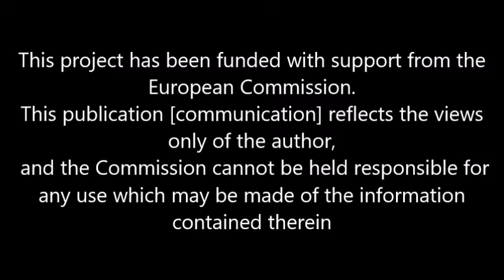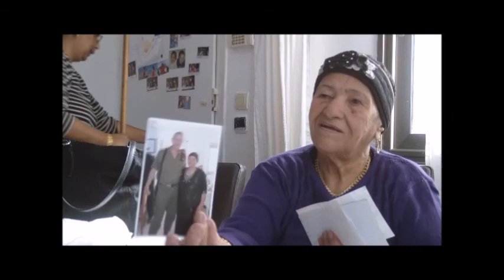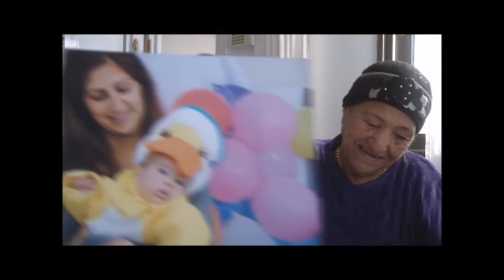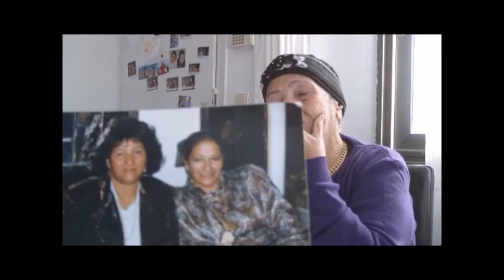סיפור הגירה: מסעודה סוויסה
ספור עלייתה של מסעודה סוויסה ממרוקו 1963 סיפור עלייתה מתחיל מגיל נישואיה- 16. לאחר נישואיה עברה לדור עם משפחתה ובעלה בקזבלנקה, ושם נולדה בתם הראשונה. באותה התקופה, מסעודה מתארת אנטישמיות רבה מצד המוסלמים וקריאות שלהם ליהודים ללכת מקזבלנקה. משפחתה והיא עלו ארצה באונייה יחד עוד 28 משפחות ממרוקו אשר החליטו כי יבקשו איזור מגורים זהה לכולם. כאשר הגיעו ארצה, נשלחו לירוחם באוטובוס מחיפה, כשמסעודה מתארת זאת כמסע מלא חששות, ואת ההגעה למעברות בירוחם כחסרות תנאים בסיסיים למגורים.

מזהה: BGA ORK MGR 018AV